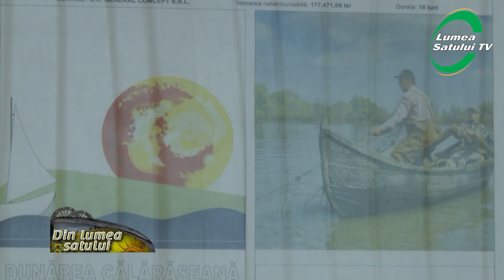Călărași, un județ cu potențial agricol și industrial